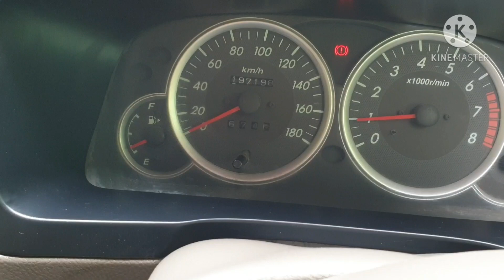Daihatsu xenia Li famili vvti 2007 murah olx mobil bekas#mobil bekas semarang bakul mobil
(TERJUAL)sold aut